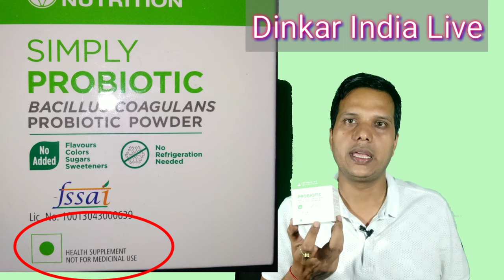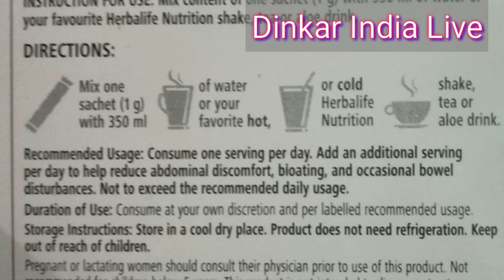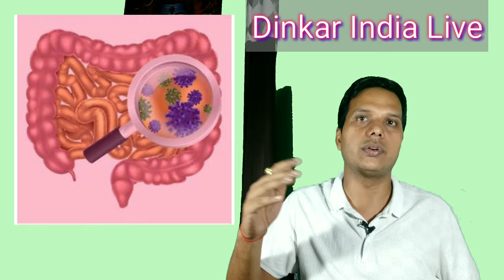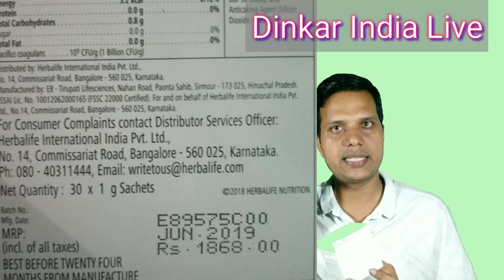HERBALIFE NUTRITION |SIMPLY PROBIOTIC |पूरी जानकारी in Hindi| सब रोगों की एक दवा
Namaskar, Jay Hind
aap ka hamare youtube channel Dinkar India Live me swagat ha aur ma hu Vidhu Bhushan

About Video -  aaj ke vedio me ham Harbalife Nutretion ka Simply Probiotic ka review un boxing karenge isake bare me hindi , urdu me puri jankari lenge , ye hamare daily digestive support ke bare me kam karta hai ismae 1 Billion Proboitic  pae jate hai pet ki kabj , gais , dysentery, constipation ki problem ko  door karata ha ,

4- Truecaller App बिना आपकी परमीशन के ICICI बैंक के साथ मिलकर UPI में आपको रजिस्टर कर रही है ?

6-Online Police Verification | How to online apply police verification in uttar pradesh at home

8--  Herbalife shake | Herbalife before and after result | 15 किलो गया 50 दिन में बिन कसरत के|active fiber

23- Phonepe| सस्ता पेट्रोल और कम होगा बिजली का बिल भी| Create phonepe account !! Cashback Offer

Dinkar India Live that is दिनकर इण्डिया लाइव is a Youtube channel based on Knowledge, vlogs , news, and tutorials, Education and information
tagg line is " Jid ha andhere se ladane ki bas aap sath rahie' "जिद है अँधेरे से लड़ने की बस आप साथ रहिए "
धन्यवाद
Thanks
Jay Hind, Jay Bharat
Vidhu Bhushan
Founder and Editor
Dinkar India Live
Sankalp Jan Seva Samiti